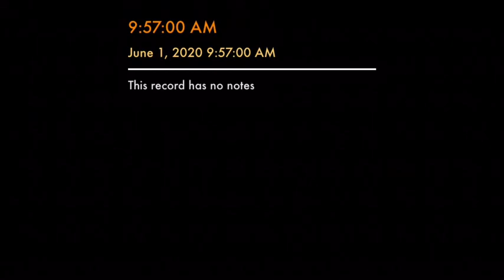Raising the minimum wage?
Is it a good idea?